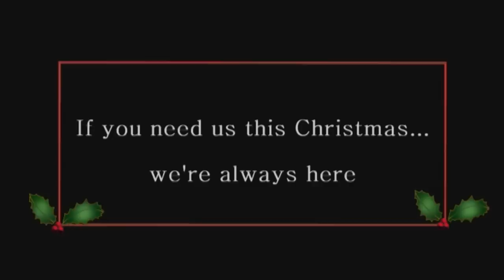States of Jersey Police 12 days of Christmas - We are here to help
Christmas is a busy time for Police Officers everywhere -- and Jersey is no exception.

With Christmas parties, stresses of the festive season and temptation of criminals all having an effect there are lots of safety messages and information that officers want to give out during the holiday period.

Instead of bombarding the public with ad hoc messages, this year we have produced an advent calendar of key subjects to tackle over the festive period.

While all of the subjects have a serious message the idea was to tackle them in a humorous, engaging and festive way.

We have produced twelve videos with officers and staff being the "stars".

Santa make's a guest appearance in this opening video, which sends out the message

'If you need us this Christmas, we are always here'